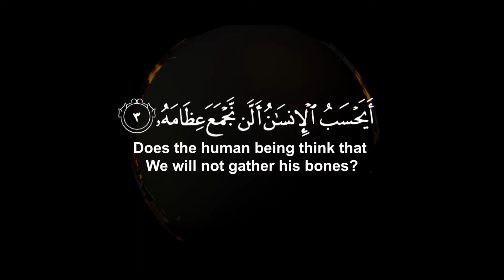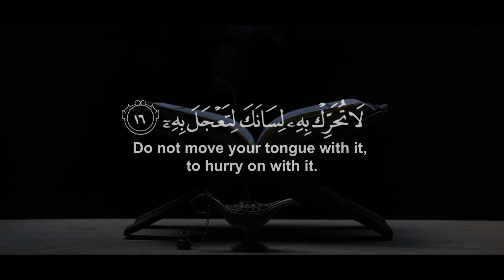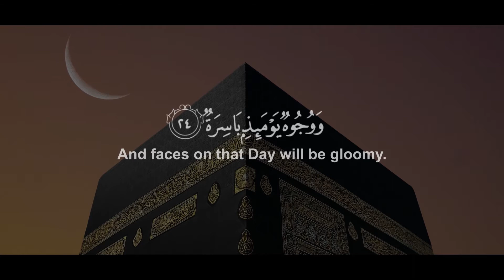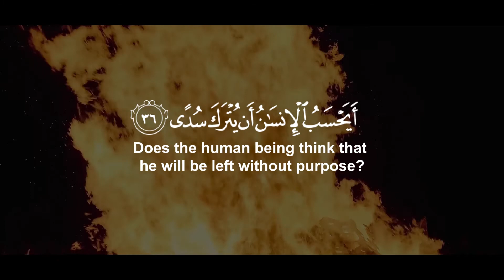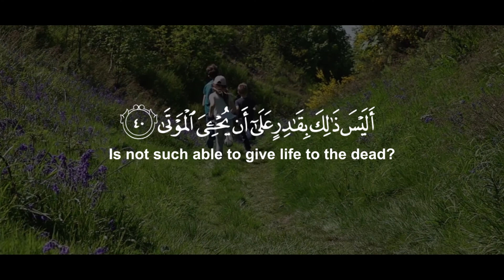Surah Al Qiyamah by Idris Abkar | تلاوة مبكية بصوت ادريس ابكر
quran recitation

quran mp3

al qoran

02 ٱلْبَقَرَة .Surah Al-Baqarah

03 آلِ عِمْرَان .Surah Al-imran

04 ٱلنِّسَاء . Surah An-Nisa

05 ٱلْمَائِدَة . Surah Al-Ma'idah

06 ٱلْأَنْعَام . Surah Al- An'am

07 ٱلْأَعْرَاف. Surah Al- A`raf

08 ٱلْأَنْفَال. Surah Al-Anfal

09 ٱلتَّوْبَة. Surah At-Tawbah

10 يُونُس. Surah Yunus

11 هُود. Surah Hud

12 يُوسُف. Surah Yusuf

13.ٱلرَّعْد  Surah Ar-Ra`d

14. إِبْرَاهِيم  Surah Ibrahim

15. ٱلْحِجْر Surah Al-Hijr

16 ٱلنَّحْل. Surah An-Nahl

17.Surah Al-'Isra

18.Surah Al-Kahf

19.Surah Maryam

20.Surah Taha

21.Surah Al-'Anbya'

22.Surah Al-Haj

23.Surah Al-Mu'minun

24.Surah An-Nur

25.Surah Al-Furqan

26.Surah Ash-Shu`ara

27.Surah An-Naml

28.Surah Al-Qasas

29.Surah Al-`Ankabut

30.Surah Ar-Rum

31.Surah Luqman

32.Surah As-Sajdah

33.Surah Al-'Ahzab

34.Surah Saba'

35.Surah Fatir

36.Surah Ya-Sin

37.Surah As-Saffat

38.Surah Sad

39.Surah Az-Zumar

40.Surah Ghafir

41.Surah Fussilat

42.Surah Ash-Shuraa

43.Surah Az-Zukhruf

44.Surah Ad-Dukhan

45.Surah Al-Jathiyah

46.Surah Al-'Ahqaf

47.Surah Muhammad

48.Surah Al-Fath

49.Surah Al-Hujurat

50.Surah Qaf

51.Surah Adh-Dhariyat

52.Surah At-Tur

53.Surah An-Najm

54.Surah Al-Qamar

55.Surah Ar-Rahman

56.Surah Al-Waqi`ah

57.Surah Al-Hadid

58.Surah Al-Mujadila

59.Surah Al-Hashr

60.Surah Al-Mumtahanah

61.Surah As-Saf

62.Surah Al-Jumu`ah

63.Surah Al-Munafiqun

64.Surah At-Taghabun

65.Surah At-Talaq

66.Surah At-Tahrim

67.Surah Al-Mulk

68.Surah Al-Qalam

69.Surah Al-Haqqah

70.Surah Al-Ma`arij

71.Surah Nuh

72.Surah Al-Jinn

73.Surah Al-Muzzammil

74 Surah Al-Muddaththir

75.Surah Al-Qiyamah

76.Surah Al-'Insan

77.Surah Al-Mursalat

78.Surah An-Naba'

79.Surah An-Nazi'aat

80.Surah Abasa

81.Surah At-Takwir

82.Surah Al-Infitaar

83.Surah Al-Mutaffifin

84.Surah Al-Inshiqaq

85.Surah Al-Burooj

86.Surah At-Tariq

87.Surah Al-A'la

88.Surah Al-Ghaashiyah

89.Surah Al-Fajr

90.Surah Al-Balad

91.Surah Ash-Shams

92.Surah Al-Lail

93.Surah Ad-Duha

94.Surah Ash-Sharh

95.Surah At-Tin

96.Surah Al-Alaq

97.Surah Al-Qadr

98.Surah Al-Baiyyinah

99.Surah Az-Zalzalah

100.Surah Al-Aadiyaat

101.Surah Al-Qari'ah

102.Surah At-Takaathur

103.Surah Al-Asr

104.Surah Al-Humazah

105.Surah Al-Feel

106.Surah Quraish

107.Surah Al-Maa'oon

108.Surah Al-Kauthar

109.Surah Al-Kaafiroon

110.Surah An-Nasr

111.Surah Al-Masad

112.Surah Al-Ikhlaas

113.Surah Al-Falaq

114.Surah An-Naas